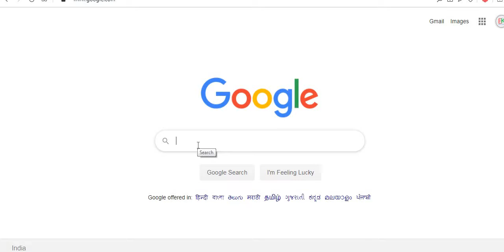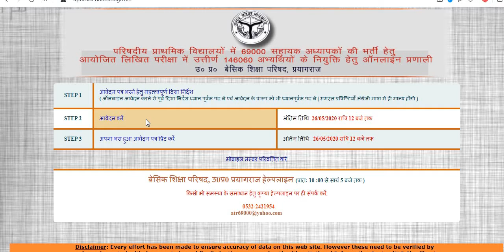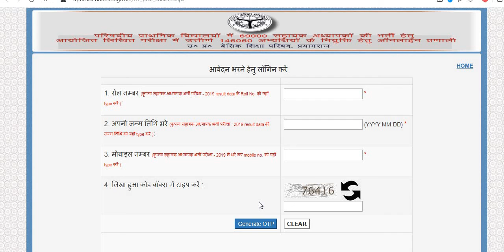UP 69000 शिक्षक भर्ती 2020 // मोबाइल नंबर सशोधन कैसे करे //इतने गुणांक वाले पक्का सिलेक्शन लेंगे //